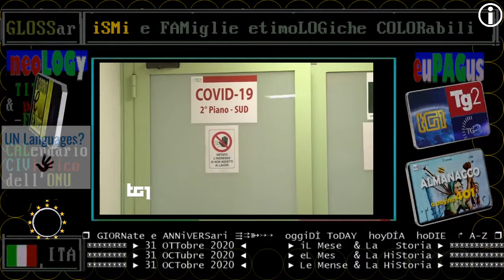TG1 sera 31 ottobre 2020 bollettino covid: +31.758 contagi nelle ultime 24 ore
▬▬▬▬▬▬▬▬▬▬▬ஜ۩۞۩ஜ▬▬▬▬▬▬▬▬▬▬▬▬▬▬

TITOLi TG1 sera 31 OTTobre 2020 Sabato / doppia giornata mondiale: Città e RisPARMio

TG1 giorno 31 OTTobre 2020 indagini sugli attentati terroristici di l'altroieri  in Francia. A Nizza 3 vittime

== IL Mese & La Storia - OTTobre 2020 ==

CIVitates DIE: 31 OTTobre 2020 Giornata mondiale delle città /Día Mundial de las Ciudades /World Cities DAY
31 OTTOBRE 2020 - WORLD CITIES DAY
Si celebra oggi la VII "Giornata Mon-

sPARNio/risPARMio/sPARAGNo DIE/DAY: 31 OTTobre 2020 solo in Italia ? Giornata mondiale dal 1924

== TELEVIDEO 30/10/2020 pagina 103 ore 22:00 ==

CONTAGI ANCORA SU, 31.758 NUOVI CASI
Altri 297 morti, terapie intensive +97
215 mila tamponi,è positivo il 15%
In ospedale presidente Cei Bassetti

GOVERNO VERSO STRETTA SU ZONE A RISCHIO
Conte:stiamo valutando nuove misure
Lunedì in Parlamento un nuovo decreto
Ipotesi stop movimento tra regioni

ADDIO SEAN CONNERY, INDIMENTICABILE 007
Aveva 90 anni. Una leggenda del cinema
Nel 1988 Oscar con Gli Intoccabili

== INDICI ==